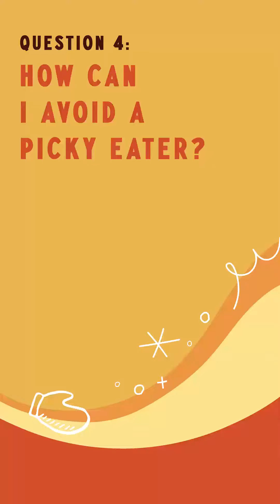Dr Rupa Series - Part 4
Part 4 of the lil'gourmets series Top 7 Infant Nutrition Questions when Starting Solids